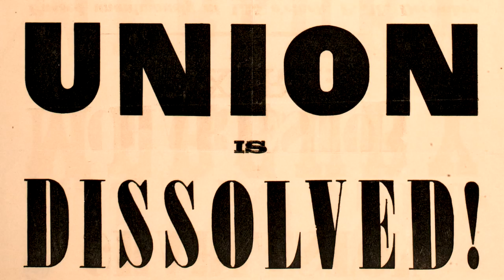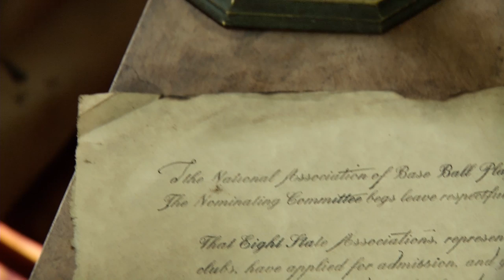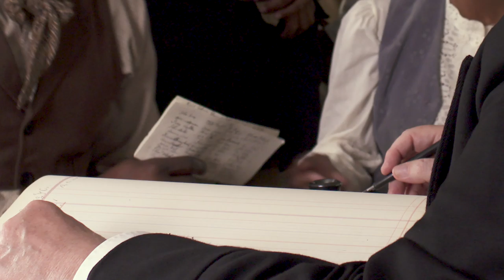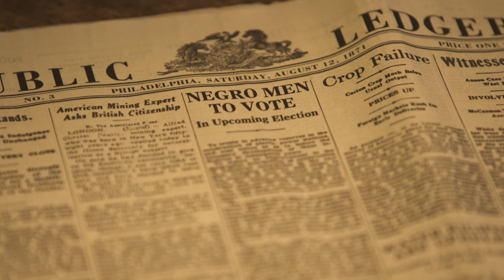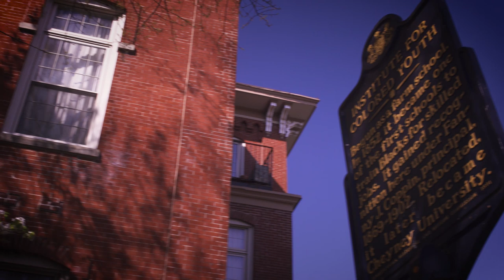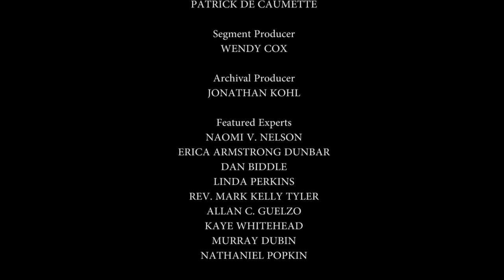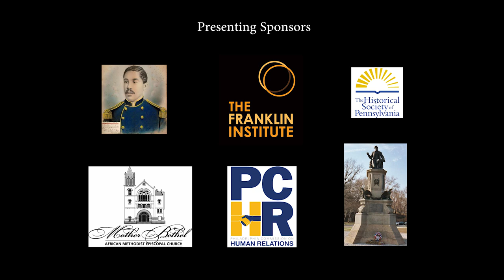Octavius V. Catto, A Legacy for the 21st Century